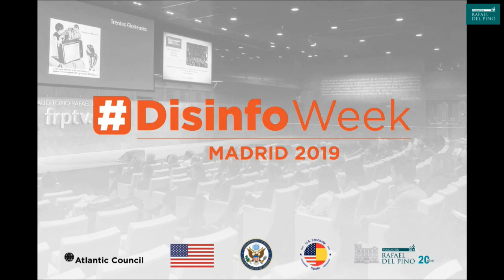DisinfoWeek Madrid 2019: Addressing Election Interference in the Age of Disinformation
Ambassador Daniel Fried, Distinguished Fellow, Eurasia Center, Atlantic Council

Nicolas de Pedro, Senior Fellow, The Institute for Statecraft

Kadri Kaska, Research Fellow, Policy and Law, NATO Cooperative Cyber Defence Centre of Excellence

David Alandete, Journalist, Diario ABC

Moderated by: Geysha Gonzalez, Deputy Director, Eurasia Center, Atlantic Council